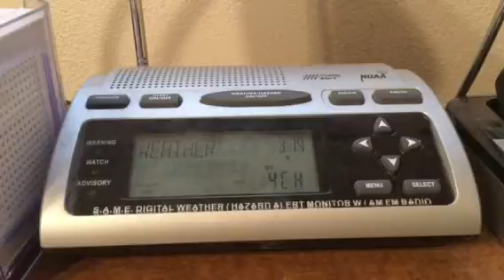Winter Weather Advisory Putnam County IL (NO EAS)